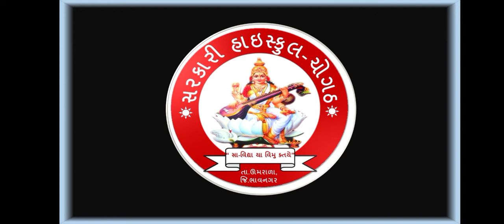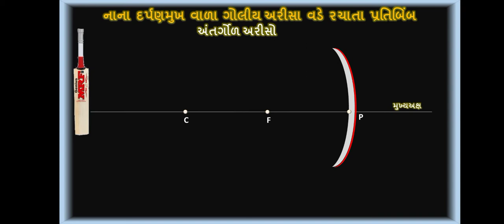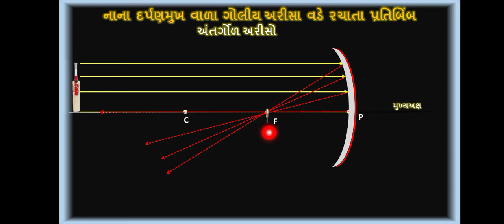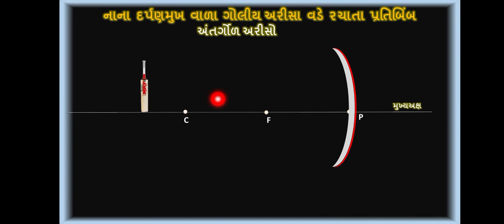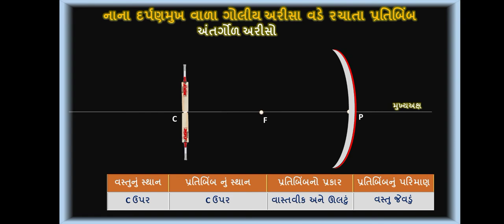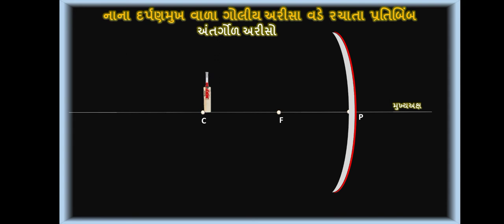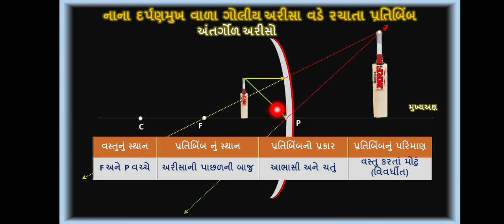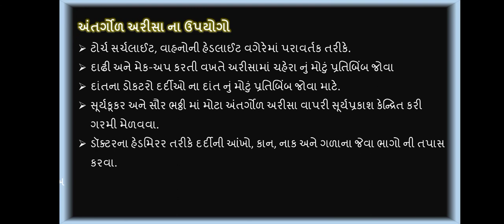ધોરણ 10 વિજ્ઞાન અને ટેકનોલોજી પ્રકરણ 10 પ્રકાશનું પરાવર્તન અને વક્રીભવન ભાગ 3